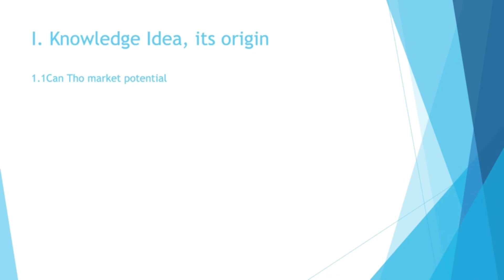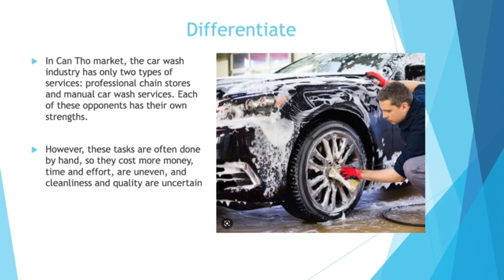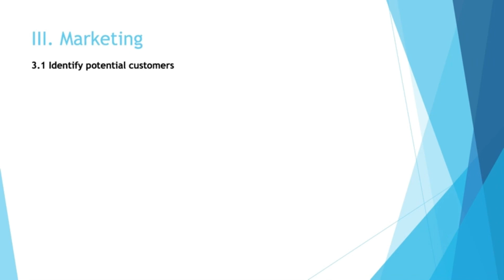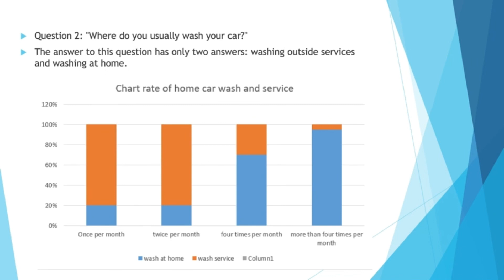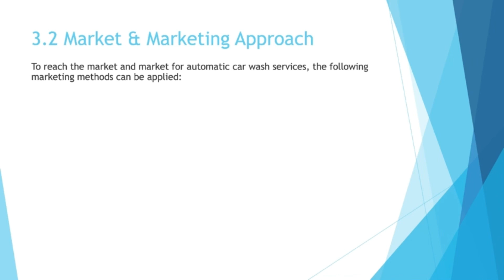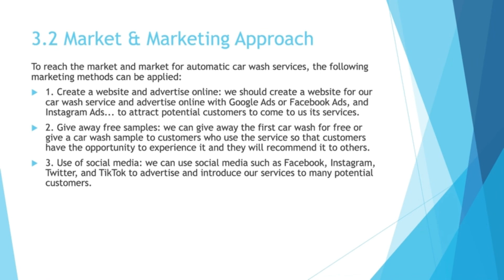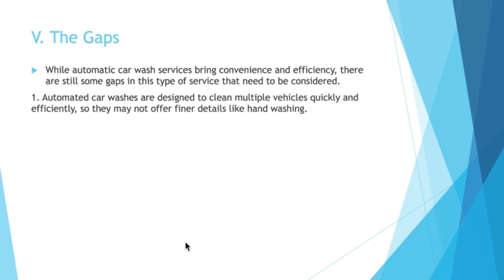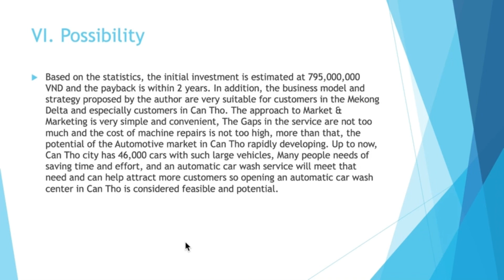Presentation Final- Automatic Car Wash Service